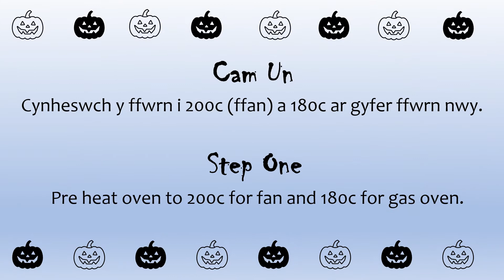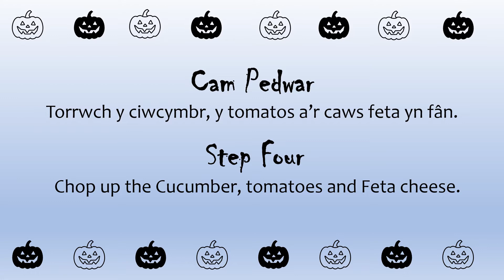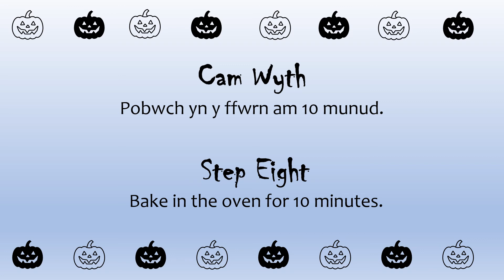A Tasty Thrilling Thursday